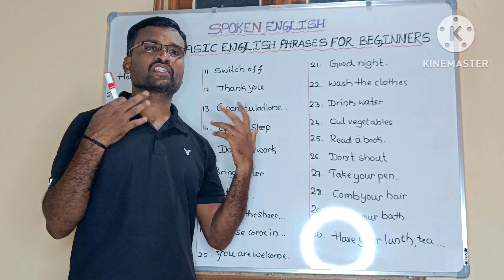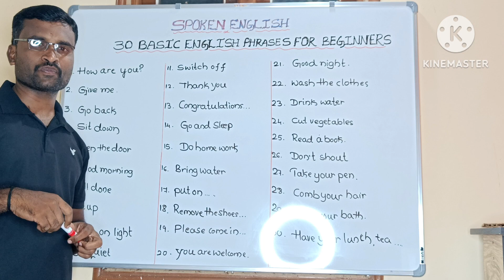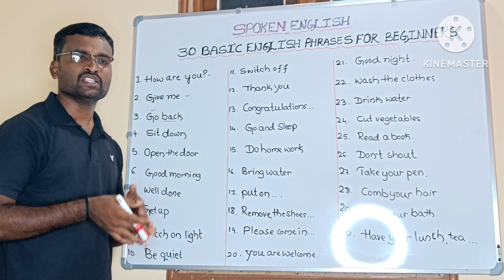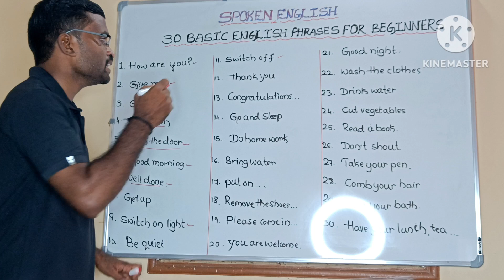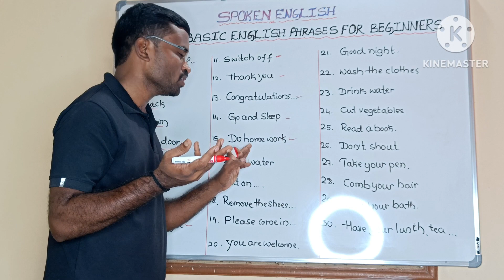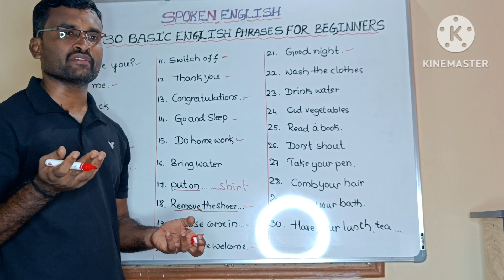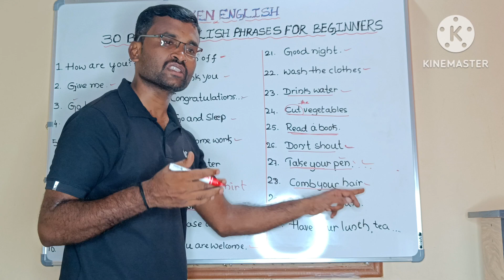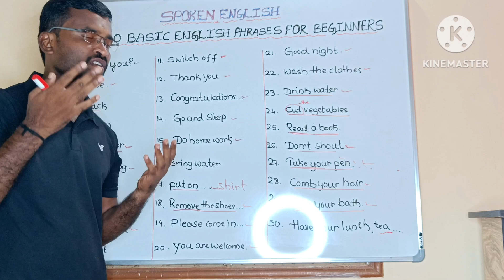CLASS -11||Simple English phrases for beginners in Kannada||ಇವುಗಳನ್ನು ಕಲಿತರೆ ಇಂಗ್ಲೀಷ್ ಸುಲಭ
IF you want make your child learn English at home then use  these simple phrases with your kids , definitely they will start following you with English .Why delay in it then go for our videos watch it then subscribe our channel,like and don't forget to comment,your comments help us to make us to more videos like it .